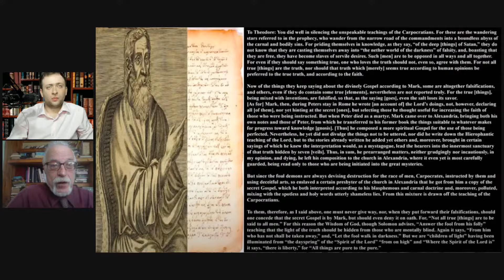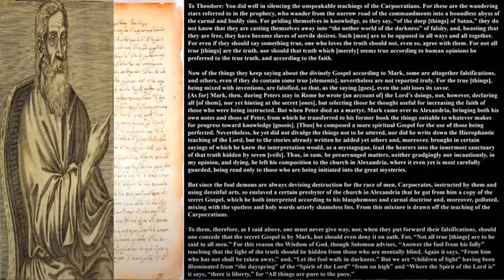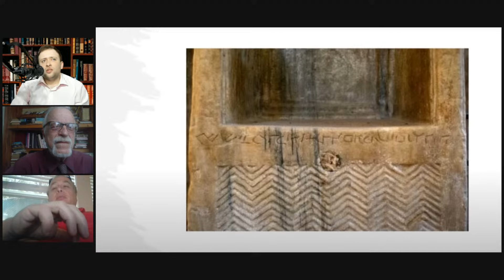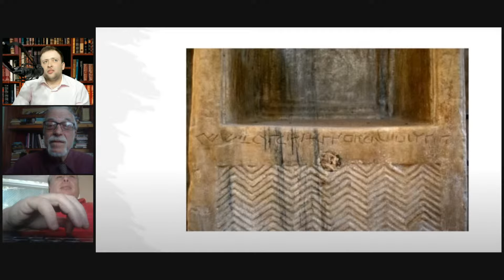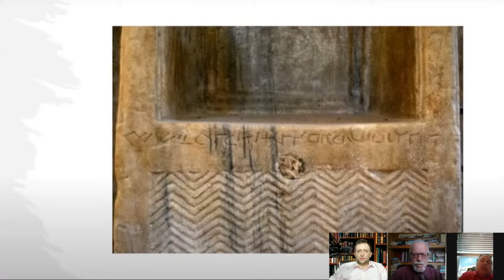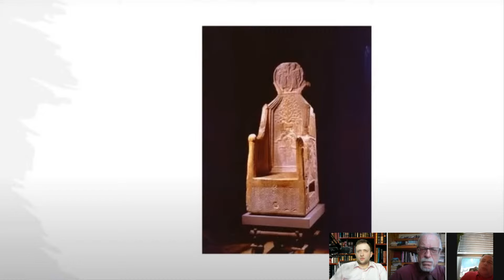The Secret Gospel of Mark: Morton Smith Vindicated | Dr. James David Audlin and Stephan Huller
👉Sign up for Dr. Bart D. Ehrman's course! Bible and the Quran: Comparing Their Historical Problems!

👉Sign up for Dr. Bart D. Ehrman's course on Did Matthew, Mark, Luke and John Actually Write Matthew, Mark, Luke and John!

👉Sign up for Dr. Bart D. Ehrman's course on The Genius of the Gospel Of Matthew - What Scholars Say About the First Gospel!

Would you like a sophisticated yet simple apparatus to be able to easily Stream from your Desktop, Laptop or iPhone? Look no further, Streamyard is easy to use and you can stream to several platforms all at once!